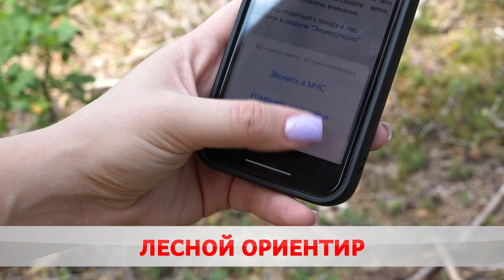Зелёный лабиринт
Любители тихой охоты стали чаще теряться в лесах. В Могилевской области с начала сезона спасатели вывели из чащи больше 40 человек, среди них и дети. Даже самые опытные собиратели могут заблудиться в знакомых тропах.